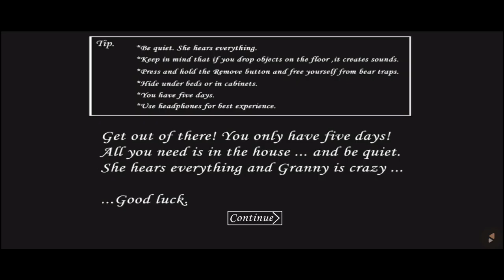Granny Car Accident क्या बुढ़िया टपक गई क्या. |Car Escape Graney House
Granny Car Accident क्या बुठिया टपक गई क्या।. |Car Escape Graney House |